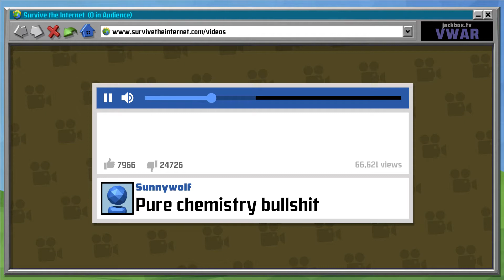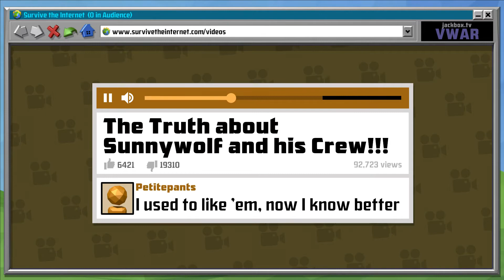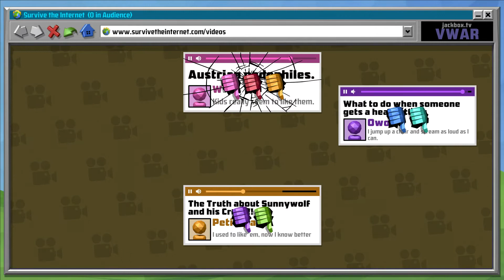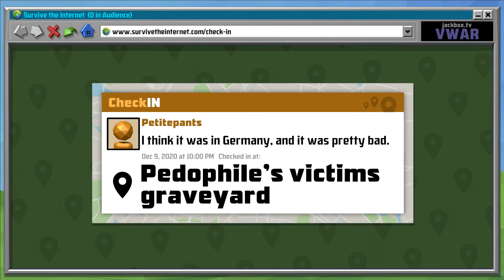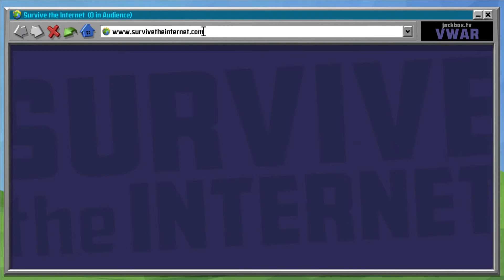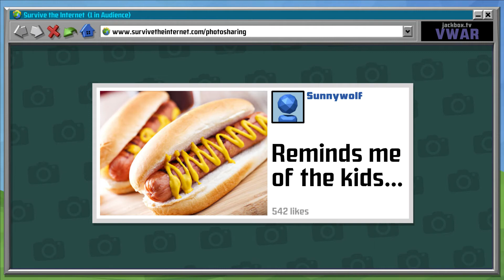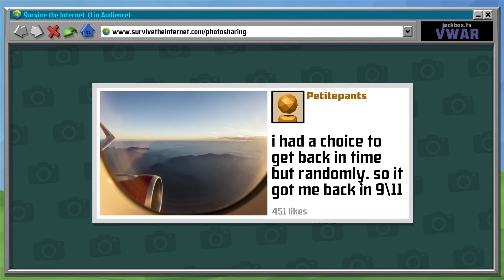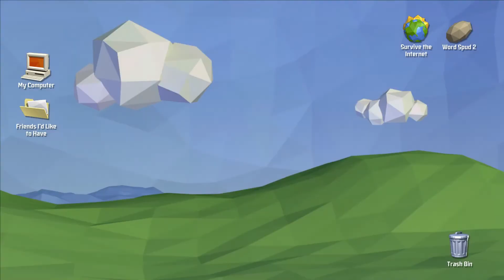Survive The MEMES With Imaginary Friends